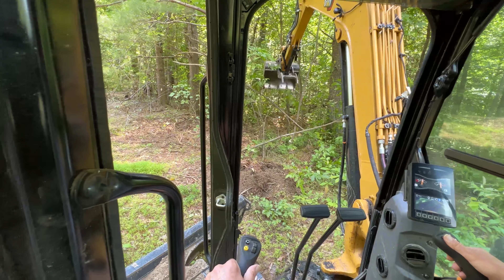Finally A Sunny day - Rob's Restoration Ep. 11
I finally have a nice day to do land clearing in the Jakes Run Wilderness Area.  (Near Glenville) Gilmer County, West Virginia.